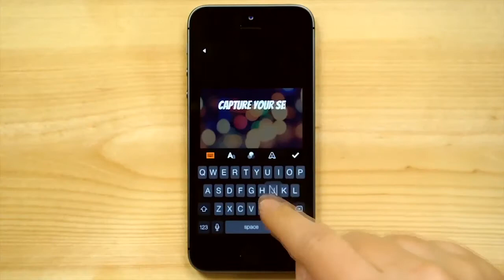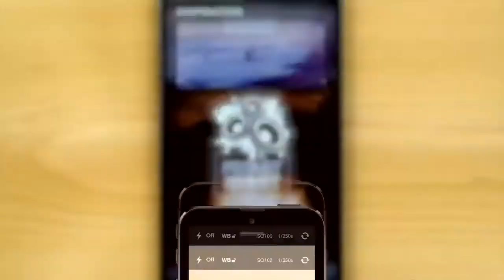Rookie Cam Photo Editor & Filter Camera iPhone, iPad by JellyBus